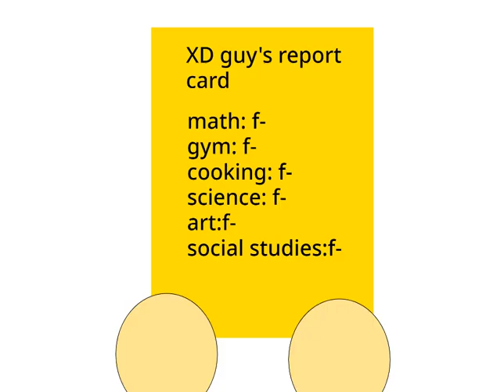XD guy fakes has report card/grounded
from Jan 09, 2020